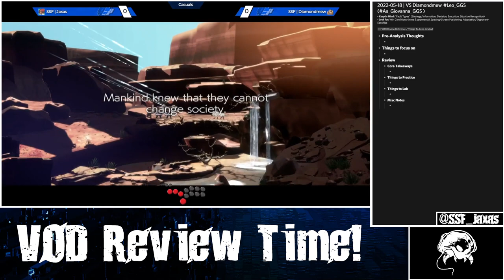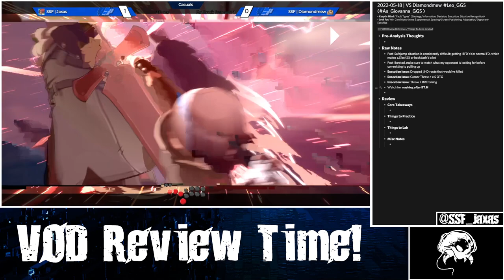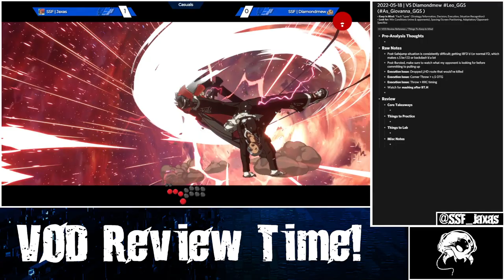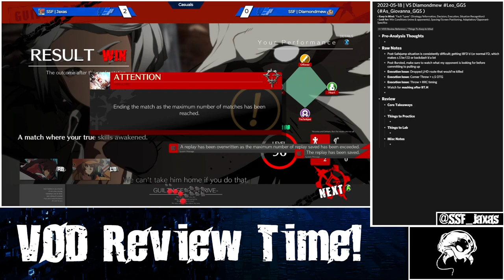[05/18/22] GG Strive | Training Bo3: SSF|Jaxas (Giovanna) VS SSF|Diamondmew (Leo)